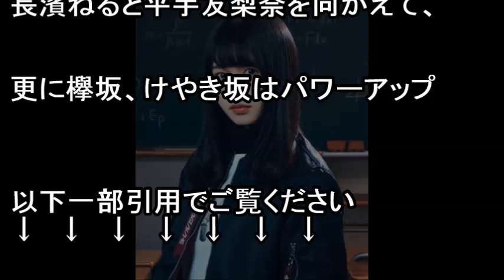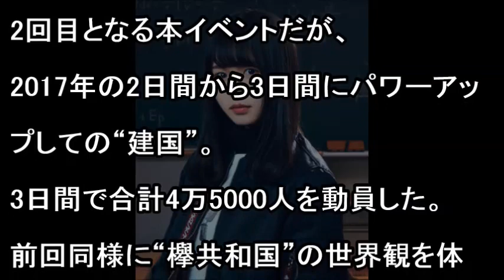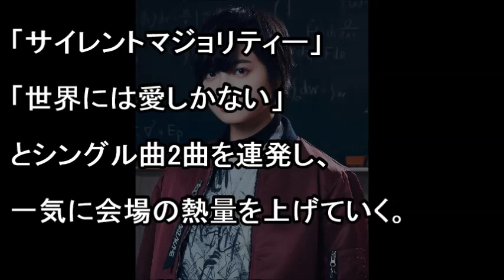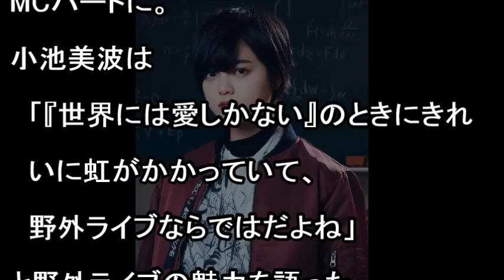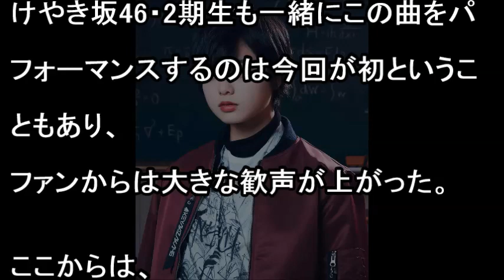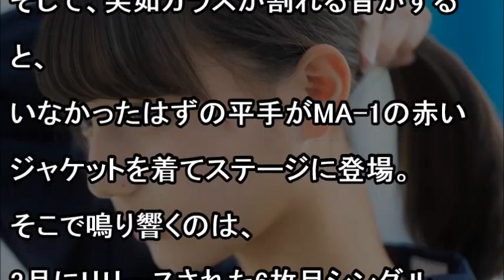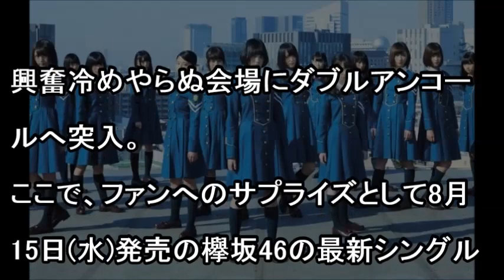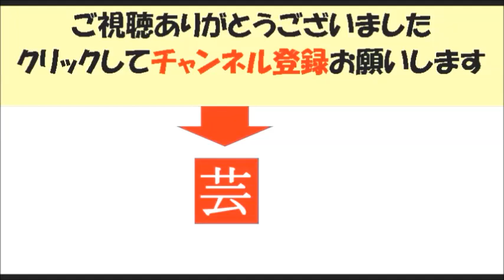欅坂の長濱ねると平手友梨奈のライブ競演に涙が止まらない！平手友梨奈が欅坂46とけやき坂46の欅共和国 に復帰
速報】欅坂46 7thシングル新曲『アンビバレント』センター平手友梨奈！欅共和国2018でサプライズ初披露